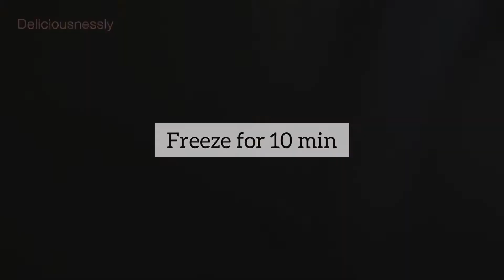Deliciousnessly | ONE POT CHEESECAKE | OREO CHEESECAKE | BISCOFF CHEESECAKE | NUTELLA CHEESECAKE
In today's video I show you how to prepare ONE POT CHEESECAKE in 3 different ways  with only 3 ingredients! Summer is coming and these NUTELLA, OREO and LOTUS BISCOFF individual cheesecake will become your and your family's favorite dessert! In the video I show you 3 different cheesecake but you have already understood the concept, so you can put your favorite cookies and that's it!  Enjoy the video and see you soon!

Ingrédients:
- Cookies of choice
- Melted butter
- Cream cheese
- Nutella, Biscoff Spread...